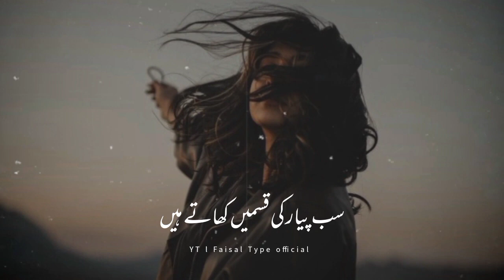aaj ki duniya kaisi hai pata hai sad status||urdu poetry